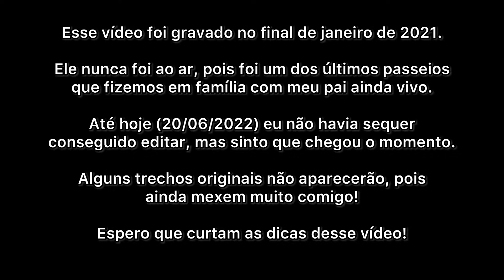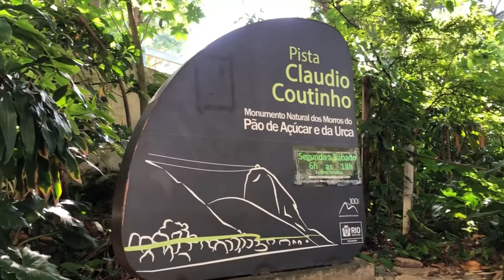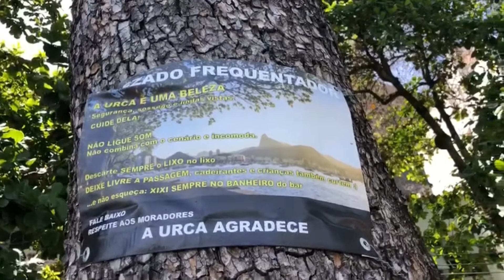O que fazer na Urca? - Roteiro de 1 dia pelo bairro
Urca é o bairro do bondinho do Pão de Açúcar, mas tem muito mais a te oferecer.
Quer saber o que fazer na Urca? Saber quem é o morador ilustre do bairro? Então acompanha esse roteiro de 1 dia pelo bairro.

E-BOOK:
Adquira o e-book que vai te ajudar a viajar muito mais, pagando muito menos